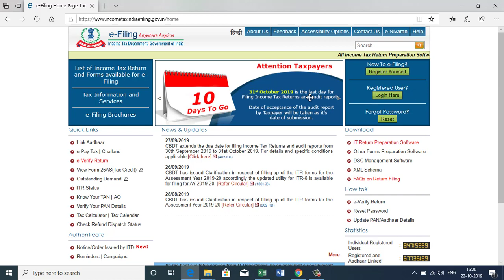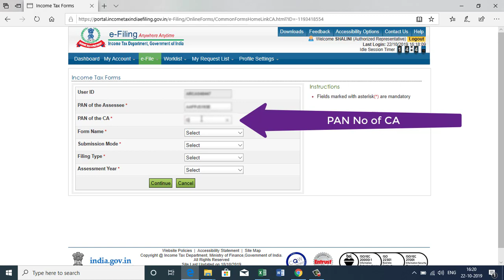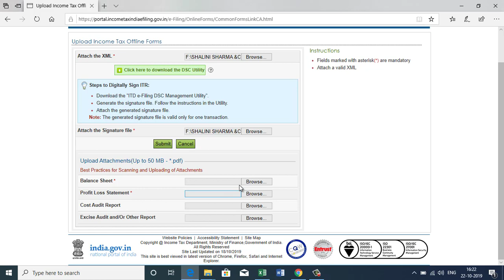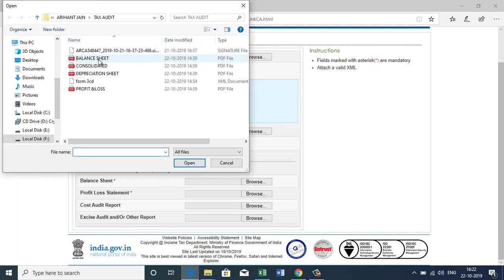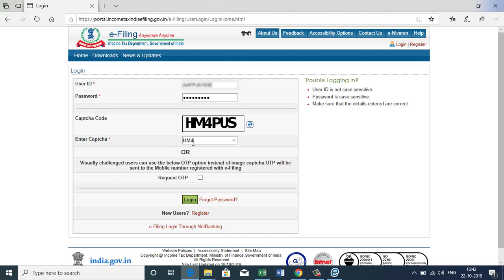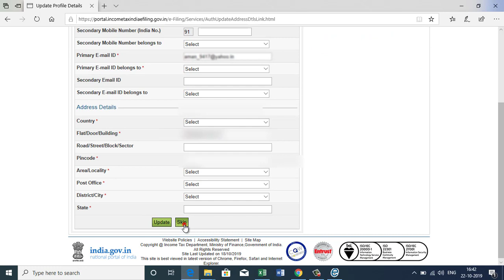How to file tax audit report in 5 mins -A complete Guide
This video is step by step process on how to upload tax audit report by a Chartered Accountant, I am sure this video is going to help lots of young dynamic Ca's who have just started there practice and are not keen to invest much on high priced software.